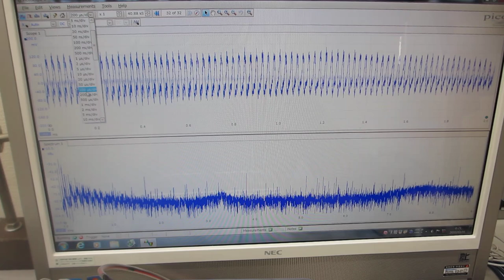超音波発振制御プローブを利用した、メガヘルツの超音波洗浄器実験（超音波システム研究所）